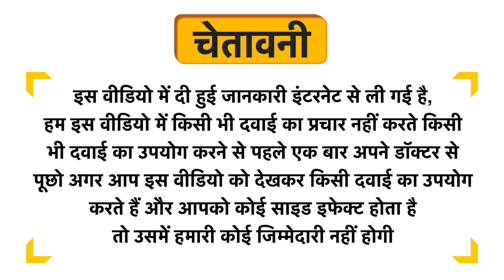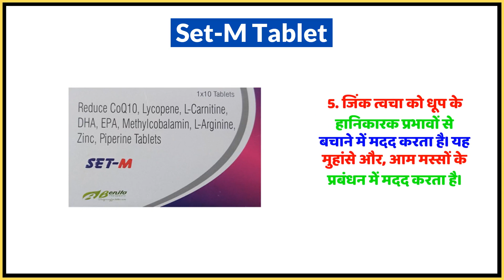Set-M Tablet Uses in Hindi | Side Effects | Dose